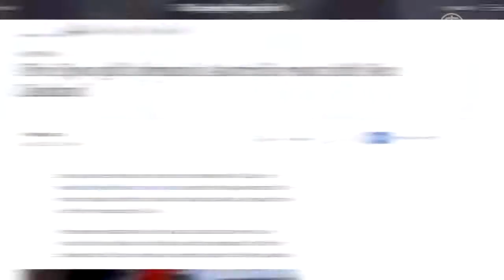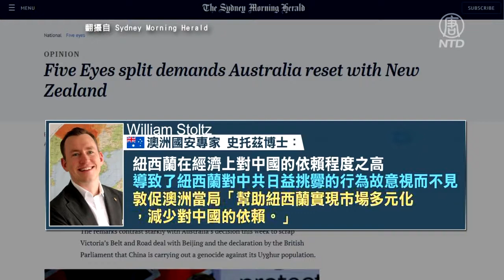憂成五眼聯盟軟肋 澳記者直問新西蘭總理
新西蘭今年不但與中方簽下新貿易協定，外長和貿易部長，還相繼發表了傾向北京當局的言論。29日，一名澳洲記者直接向新西蘭總理提問，對中立場。